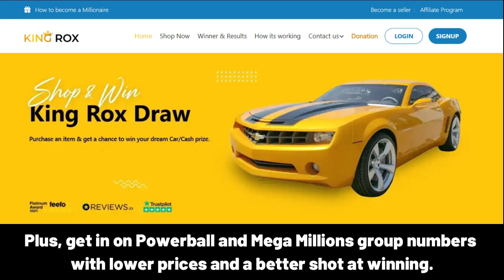PAMPA Happy Birthday Song with Names 🌟 Happy Birthday to You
Lyrics:
"PAMPA, Happy Birthday Song – Happy Birthday to You"

Happy Birthday, PAMPA!
Happy Birthday to You
Happy Birthday!
Happy Birthday!
Happy Birthday, PAMPA!